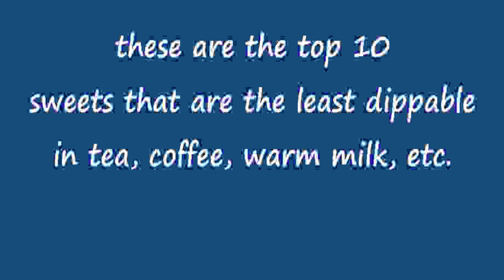Top 10 Most Undunkable Sweets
Top 10 Least Dippable Sweets